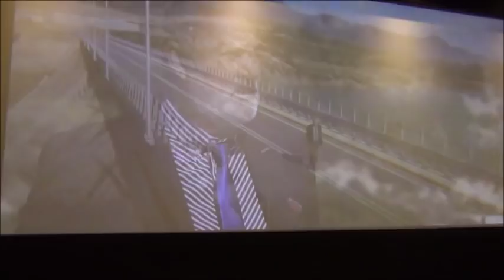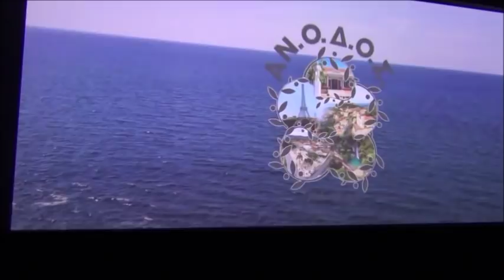Παρουσίαση του συνδυασμού του υποψηφίου δημάρχου Τριφυλίας, Γιώργου Λεβεντάκη